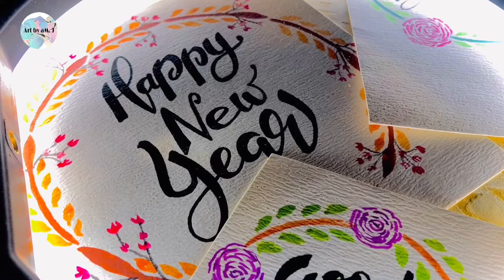Little Collection of my Art || Art by aM. J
Hello Friends,
I hope that everyone is doing well.
In this video, i show my little collection of my art pieces.

Thanks 😊